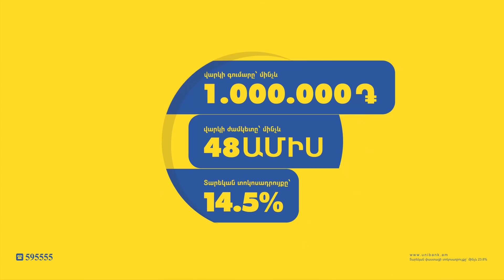Իրենք եթե բռնություն գործադրեն, մենք էլ կգործադրենք․ մարտի 1 ի զոհերից՝ Ֆարմանյանի հայրը